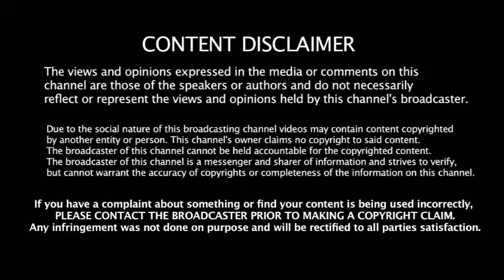RCB New Update 2020 IPL - அணியில் இணையும் 3 வீரர்கள் - கழட்டிவிடப்படும் முக்கிய வீரர்கள்